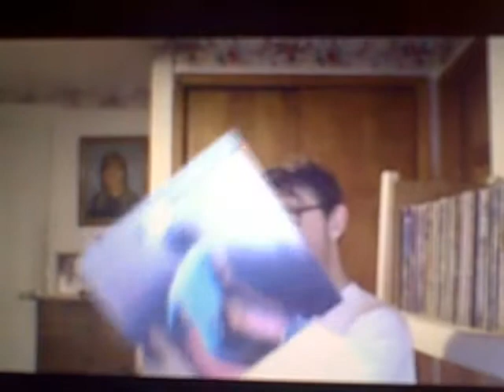VEDIO Day 15 (Top 10 Favorite Movie Soundtracks) Part 3